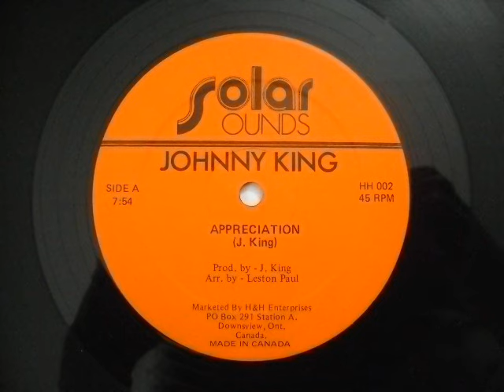Appreciation - Johnny King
Appreciation
Johnny King
Arr. by Leston Paul
Appreciation/Ah Want It
Solar Sounds
T&T 1985